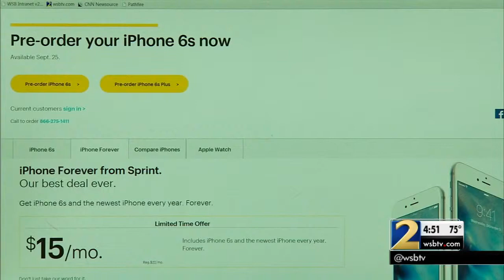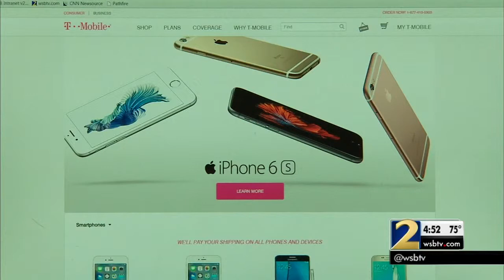Cellphone carriers offering deals on leasing phones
Consumer Adviser Clark Howard reports.